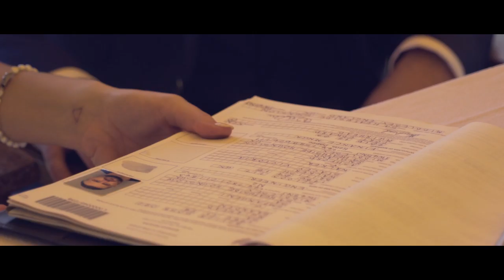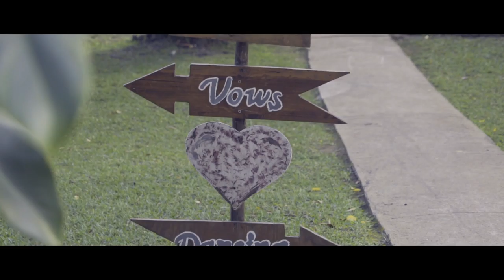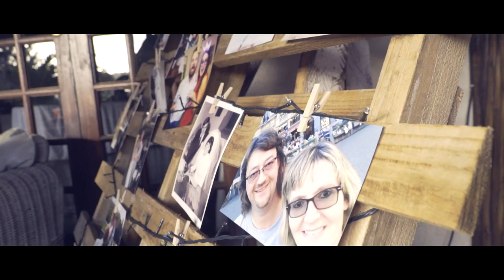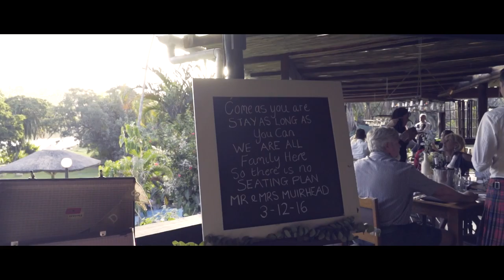Full Wedding Film | Sample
By Heartistic Productions